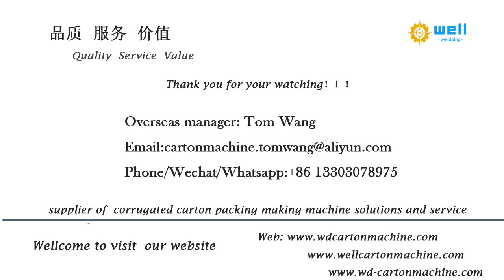WD-1 Full automatic ink printer die cutter slotter # machinery WD-1